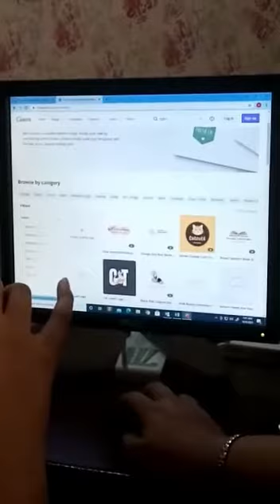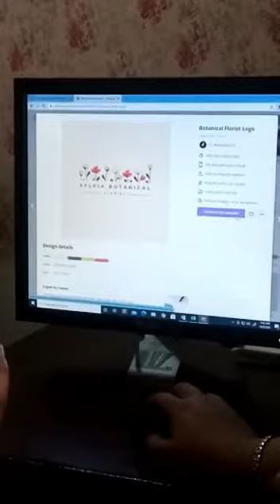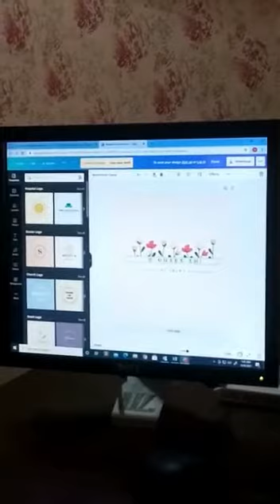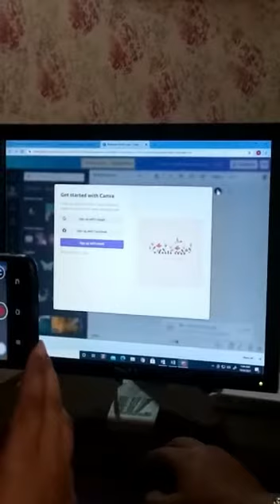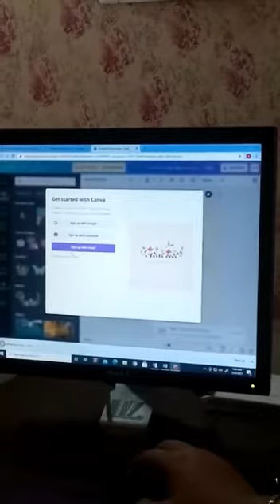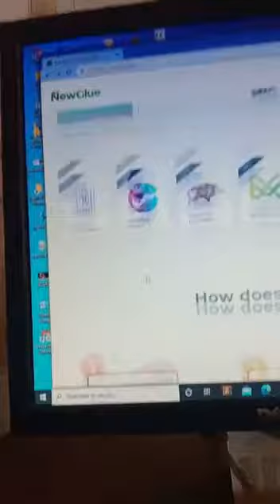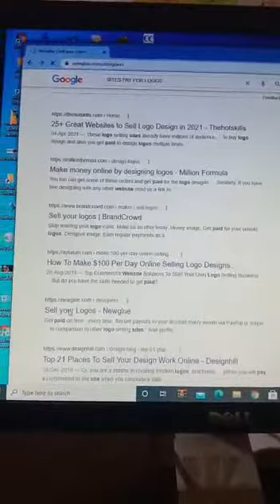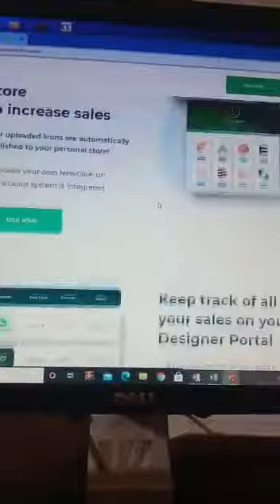canva for earning | free logo making using canva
logo kesy bnaya jay? logo canva sy asani sy bnain.